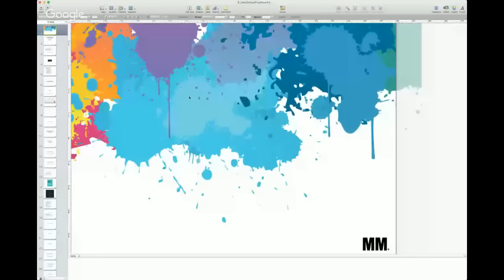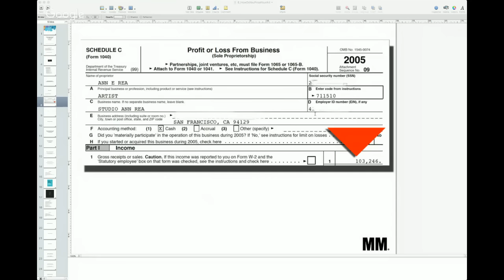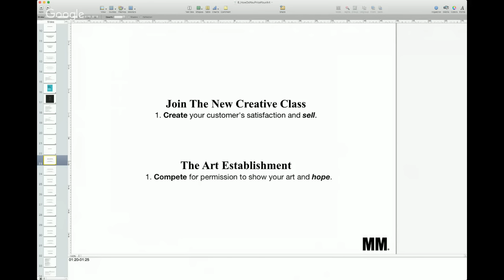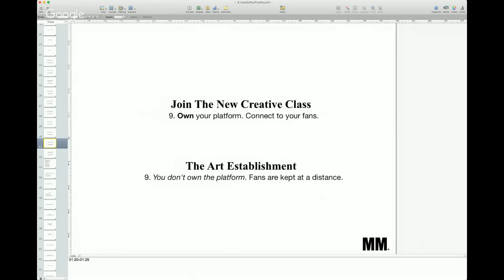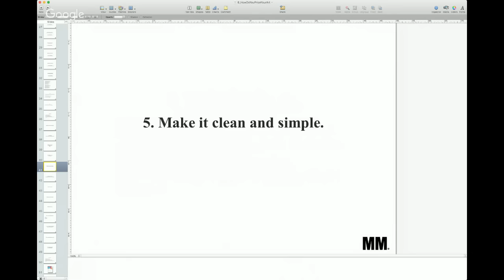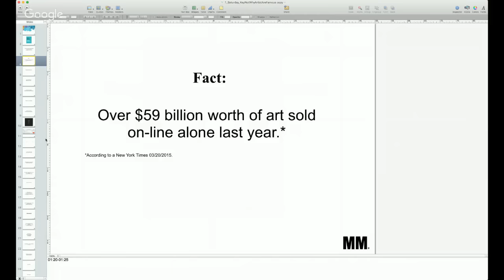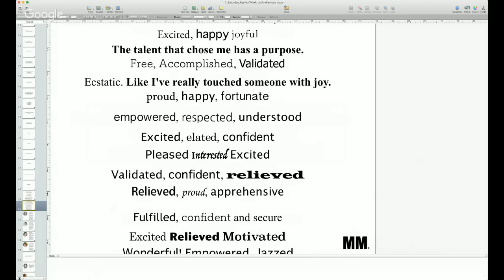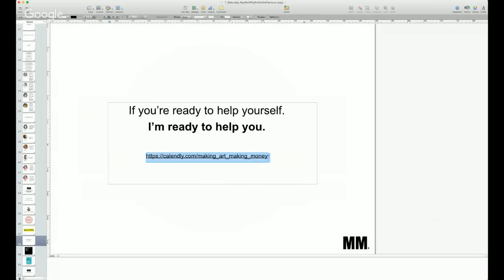How Do You Price Your Art? (Are you asking too little or not enough?)